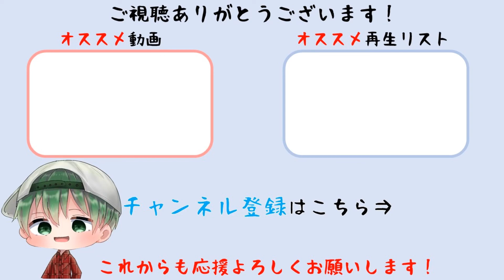#10【テイルズ オブ ベルセリア】仇は英雄！？導師アルトリウス誕生【Tales of Berseria】※ネタバレ注意